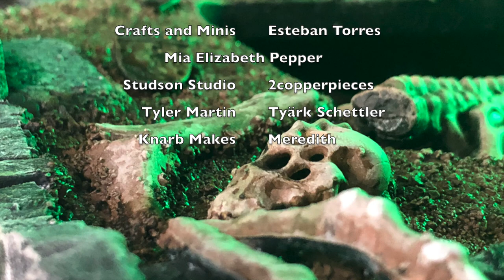Getting Smart and Using Stamps, More Catacomb Terrain. Sculpting Tips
Welcome to another episode of Franky D. crafter. Today, I really wanted to continue my catacombs dungeon, but I didn’t want to spend a lot of time or Money on skulls. So I started plotting and this is what I came up with.

For this project I want a pool of skulls, but i don’t want to use up my whole inventory for it. I want to have a detail I could easily clone. Something that makes it look like I put in more time than I actually did. so lets start by making a stamp of sorts. i’m  not reinventing the wheel here. I’m going for something simple. something I can get a lot of milage from.

Like what you see, come check me out on these other platforms